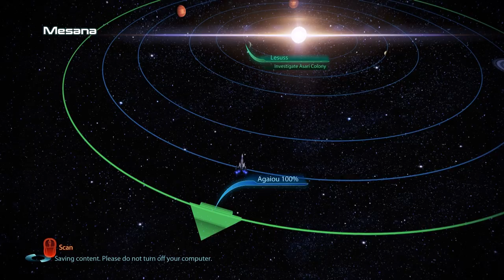Mass Effect 3 LE Playthrough, Chapter 17: A Nightmare in the Doll House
A story-centric playthrough of Mass Effect 3. Femshep is Colonist/Sole Survivor.